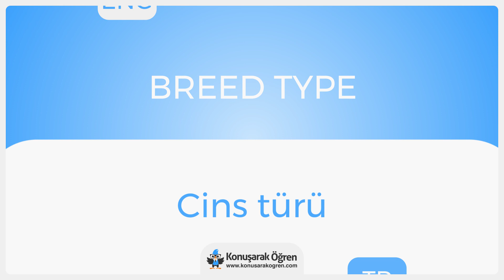Breed type Nedir? Breed type İngilizce Türkçe Anlamı Ne Demek? Nasıl Okunur? Çeviri Sözlük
Breed type Türkçe anlamının ne olduğunu öğrenin. Breed type nedir öğrenin. Breed type İngilizce cümle içerisinde kullanın ve İngilizce olarak okunuşunu öğrenin. Breed type videosu ile online çevirisini izleyin.

Breed type hakkında daha fazla bilgi almak, örnek cümle içerisinde kullanımını görmek için: